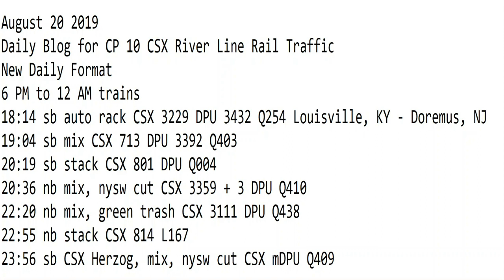August 20 2019 Trains 6 PM to 12 AM New Format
6 PM to 12 AM trains
18:14 sb auto rack CSX 3229 DPU 3432 Q254 Louisville, KY - Doremus, NJ
19:04 sb mix CSX 713 DPU 3392 Q403
20:19 sb stack CSX 801 DPU Q004
20:36 nb mix, nysw cut CSX 3359 + 3 DPU Q410
22:20 nb mix, green trash CSX 3111 DPU Q438
22:55 nb stack CSX 814 L167
23:56 sb CSX Herzog, mix, nysw cut CSX mDPU Q409